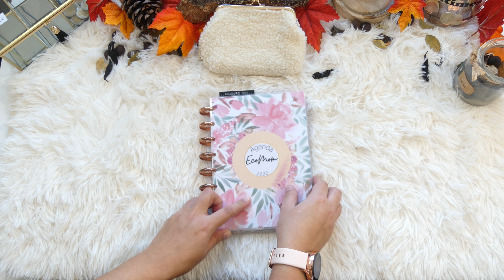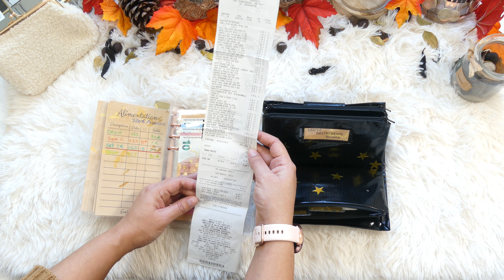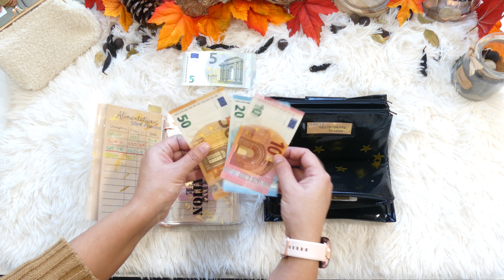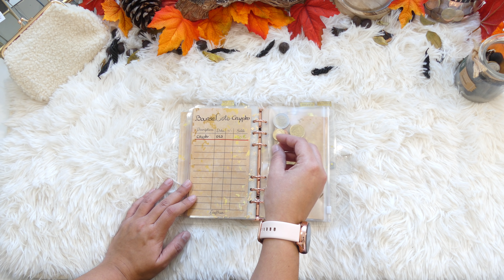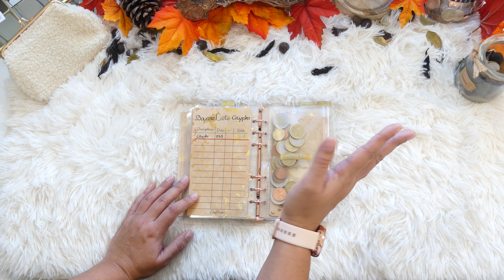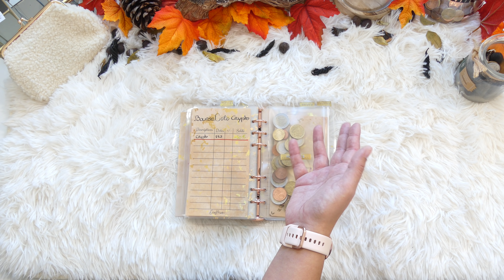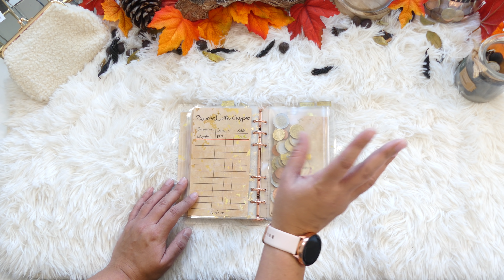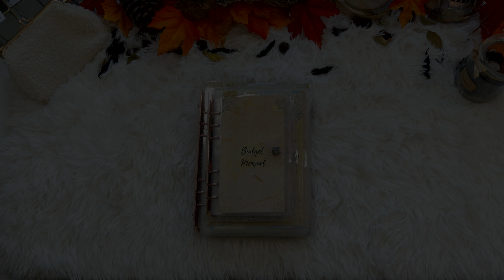Enveloppe Budget *Bilan Semaine 1 Janvier + remplissage*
Bonjour 👋 et bienvenu sur ma chaîne Ecomom,

Me revoici pour faire le bilan de la première semaine de janvier 2022 💌💸
Je partage avec vous le suivi du système des enveloppes qui permet d'économiser toute l'année sans forcer!!

Chapitres :

00:00 Intro
02:03 Bilan S1 et remplissage
17:19 Crypto

Pour pouvoir modifier les fichiers il faut que vous copier le ficher (créer une copie) ou le télécharger.

Mon Utip pour tous celles et ceux qui voudrait me soutenir ou me remercier pour mon partage de contenu (qui est gratuit bien évidement)

N'hésitez pas a commenter, liker et partager si la vidéo vous a plus, ça fait toujours plaisir🙏

- Lien feutre semi permanent

Ma banque que je recommande 👍 :
BOURSORAMA BANQUE (Banque en ligne)
code de parrainage : CHBR2998